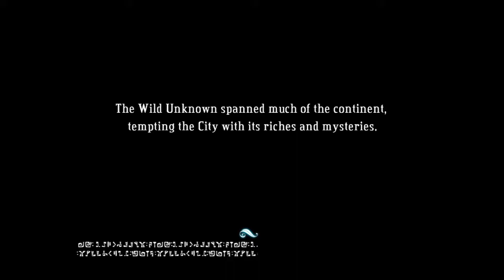Bastion Walkthrough Part 8 - Jawson Bog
Just me playing through a game I recently purchased, this is my first time playing the game so please avoid wasting your time by posting comments about how I play.

Bastion is an action role-playing experience that redefines storytelling in games, with a reactive narrator who marks your every move. Explore more than 40 lush hand-painted environments as you discover the secrets of the Calamity, a surreal catastrophe that shattered the world to pieces. Wield a huge arsenal of upgradeable weapons and battle savage beasts adapted to their new habitat. Finish the main story to unlock New Game Plus mode and continue your journey!